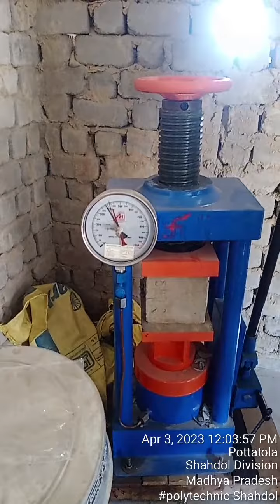Cube Compressive Strength Test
Compressive Strength Check
CPDI institute Bhopal